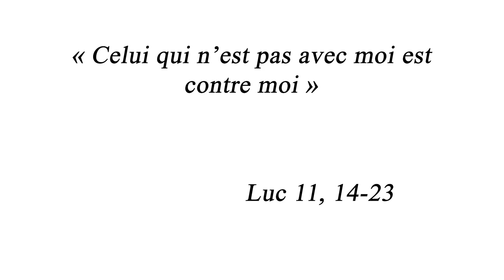[ 𝑳𝒂 𝑴𝒊𝒏𝒖𝒕𝒆 𝑺𝒑𝒊 🙏 ] 11 mars : Luc 11, 14-23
« Celui qui n’est pas avec moi est contre moi »

Jeudi 11 mars : Luc 11, 14-23 avec le chanoine Florent GUIMBRETIÈRE, vicaire dans la Paroisse Saint-Jean-XXIII, Chapelain de la Confrérie de la Très Sainte Trinité.